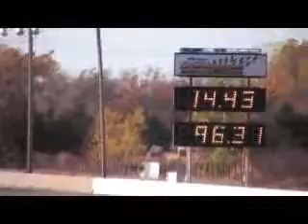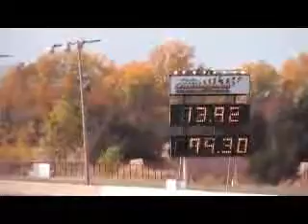Kimberly Racing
Kimberly racing at Thunder Valley - 2 passes in this video.